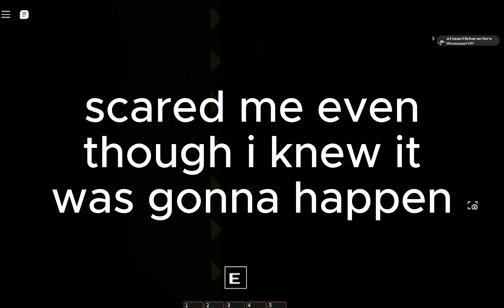The backrooms redacted secret level 2.32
tried the new level in the backrooms r survival and got softlocked